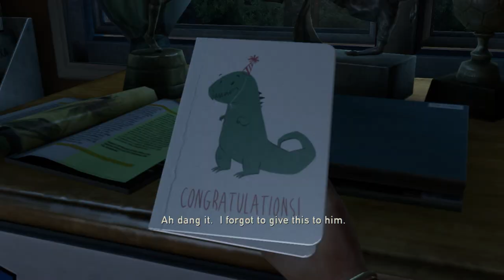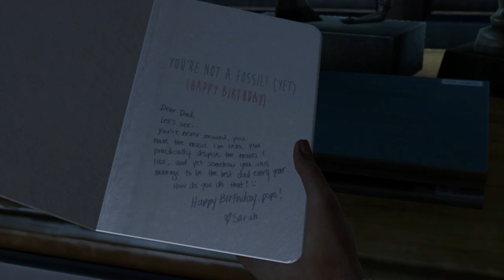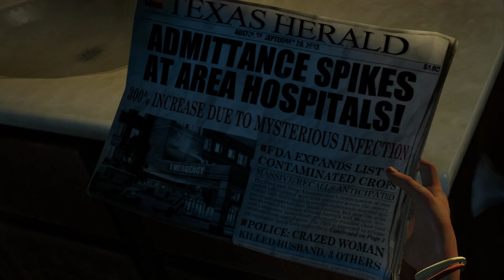Let's Play The Last Of Us - Part 1 - Joel and Sarah - Mr. Odd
Let's Play The Last Of Us. Full playthrough walkthrough gameplay with commentary in HD. Part 1. "Let's Play The Last of Us"

Naughty Dog has developed an AI system called "Balance of Power".[4] This new system allows enemies to react realistically to any combat situation they are placed in by taking cover if they see the player, calling for help if they need it and even taking advantage of the player's weaknesses, such as when Joel runs out of ammunition or when he is being attacked by other enemies. The player's variety of abilities mean they have multiple ways of accomplishing the same objective - this is typified in the "crafting" gameplay ability which allows the player to gather various items in the world and combine them to make weapons or items, for example gathering alcohol and rags and choosing to create a healing pack or a Molotov cocktail. The player will need to craft items quickly and at a carefully chosen time, due to the action not pausing whilst crafting takes place.[5]